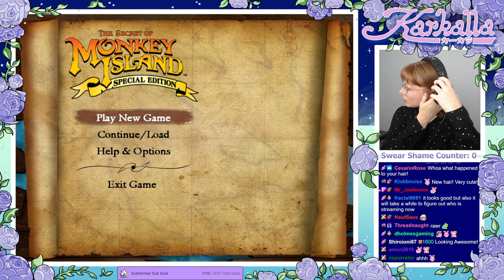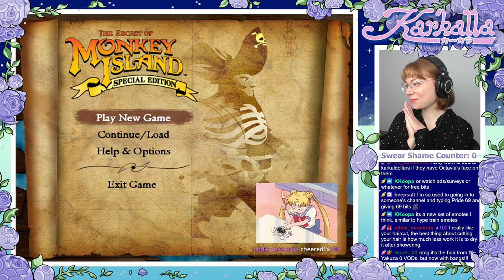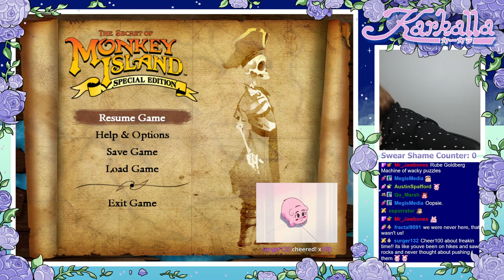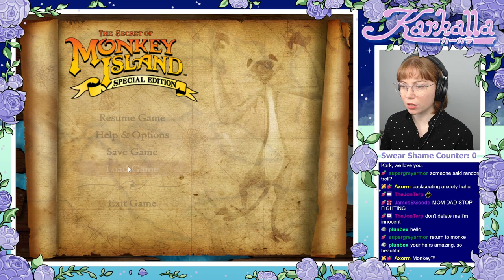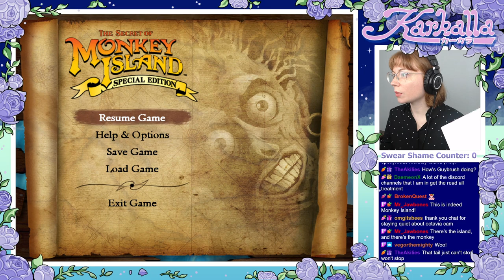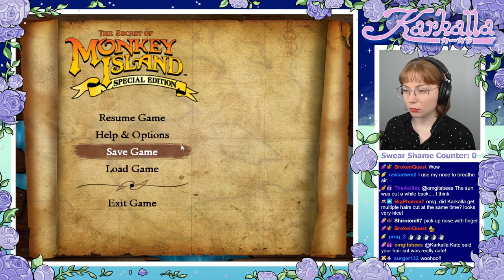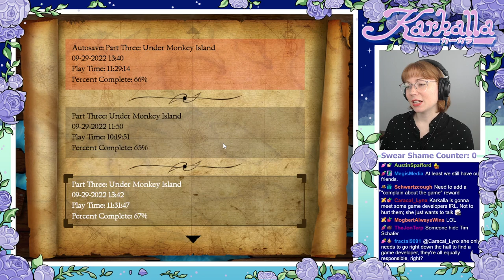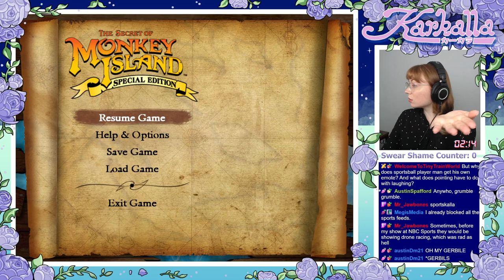[PC] The Secret of Monkey Island: Special Edition - Part 3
Part 3 of my first playthrough of The Secret of Monkey Island: Special Edition for PC.

This game was originally streamed live on Twitch on September 29, 2022.